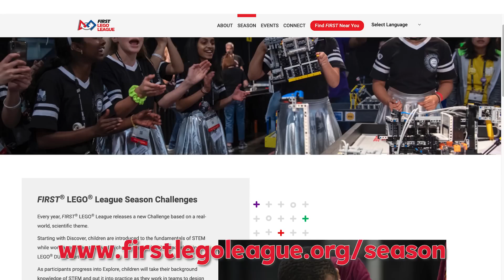Welcome to the SUBMERGED Season from FIRST and LEGO Education!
Welcome to the SUBMERGED season, FIRST LEGO League teams! In this video, you'll learn about what to expect and where to find important season resources for our ocean-inspired season.

Learn more about the SUBMERGED season, part of the FIRST DIVE presented by Qualcomm season,